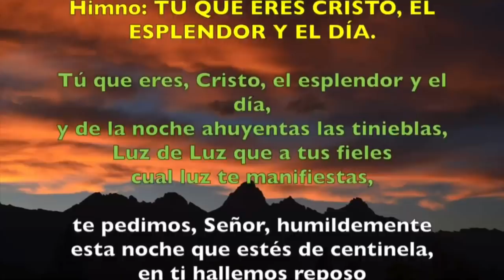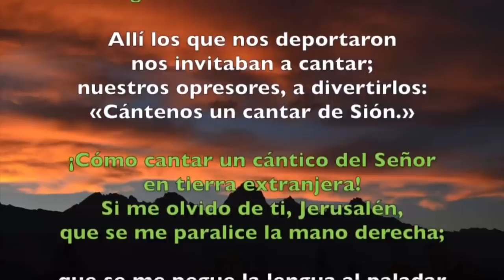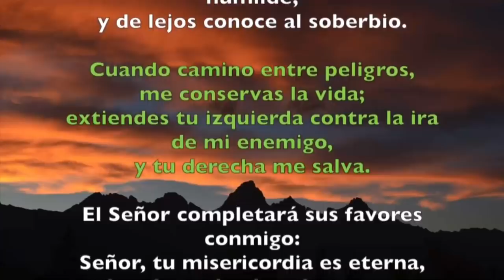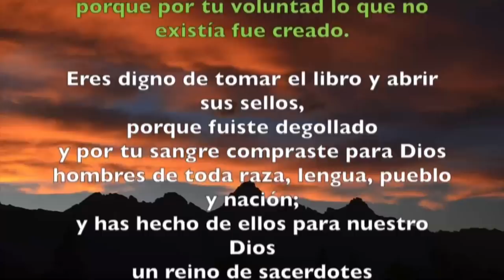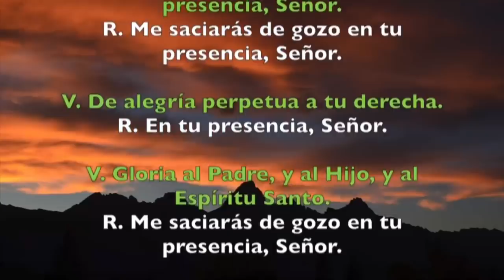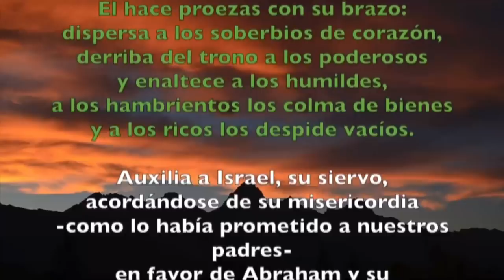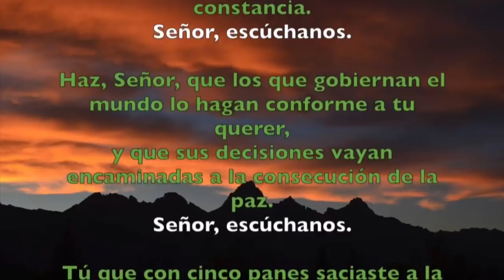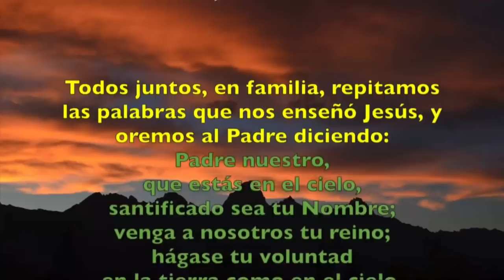Oración de la tarde (Vísperas), MARTES XXIV semana del T. Ordinario | Padre Sam